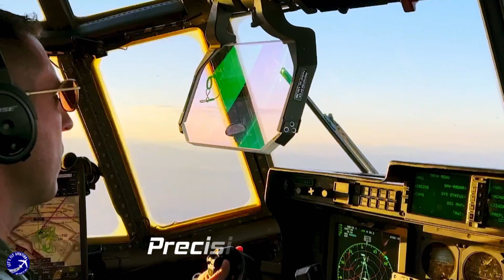The AGM-183 ARRW: A Game-Changer in Modern Warfare??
The Air Force conducted what may be the last test of the AGM-183A Air-Launched Rapid Response Weapon on March 17. But the service is being cagey about whether the test was a success.

“A B-52H Stratofortress conducted a test of the All-Up-Round AGM-183A Air-launched Rapid Response Weapon” on March 17, local time, at the Reagan Test Site near Kwajalein Atoll, an Air Force spokesperson said. The bomber took off from Andersen Air Force Base, Guam.

This test launched a full prototype operational hypersonic missile and focused on the ARRW’s end-to-end performance,” the spokesperson said. The Air Force “gained valuable insights into the capabilities of this new, cutting-edge technology” from the event, the spokesperson said.

However, the Air Force declined to say what the specific test objectives were or provide details such as length of flight, where it struck the surface, or whether all elements of the launch, separation, and glide sequence happened as expected.

The ARRW is a multi-stage, boost-glide weapon. After separation, a booster—which is adapted from the Army ATACMS missile—accelerates the weapon to hypersonic speed when a clamshell shroud falls away, and the hypersonic glide body then maneuvers to the target.

This test acquired valuable, unique data, and was intended to further a range of hypersonic programs,” the spokesperson said, likely referencing the Hypersonic Attack Cruise Missile, or HACM. “We also validated and improved our test and evaluation capabilities for continued development of advanced hypersonic systems.”

Lockheed Martin Missile and Fire Control builds the ARRW. In March 2023, Air Force acquisition chief Andrew Hunter said the missile would not be pursued into production, after the last tests were conducted to wring whatever knowledge could be had from the project. The line item for ARRW was zeroed out in the fiscal year 2025 budget request submitted to Congress last week. Previously, the ARRW had strung together mixed results from testing. The last all-up round tests in fiscal 2023 appear to have been successes.